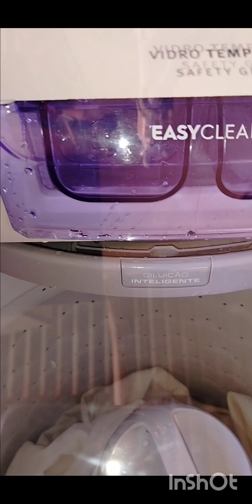lavadora Electrolux essential Care 11kg Les 11